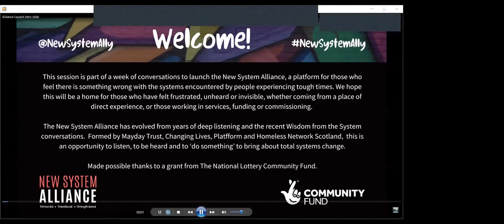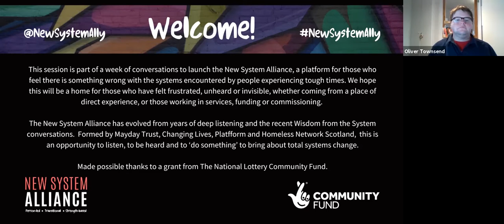Let's talk language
Sticks and stones may break my bones but names will never hurt me? A lively discussion on the importance of language, the impact of labelling and the power dynamics behind the words we use.

Oliver Townsend, Joe Cook, Catherine Ashford, Sarah Hughes and Bryony Shannon explore how language has contributed toward the deficit system and how we, as individuals and organisations, have a responsibility to challenge the negative stereotypes of people and become more human in how we speak.